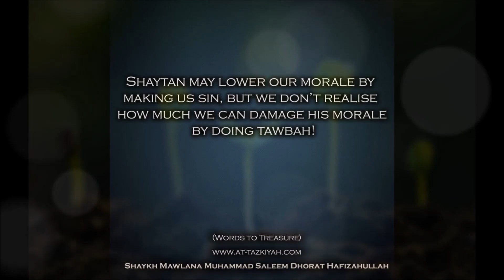Make a Firm Resolution | Shaykh Mawlānā Muhammad Saleem Dhorat hafizahullāh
A concise, yet thought-provoking lecture in regard to making a firm resolution delivered by the world-renowned scholar Shaykh Mawlānā Muhammad Saleem Dhorat hafizahullāh.

Full Lecture - TCS (To Come Soon)